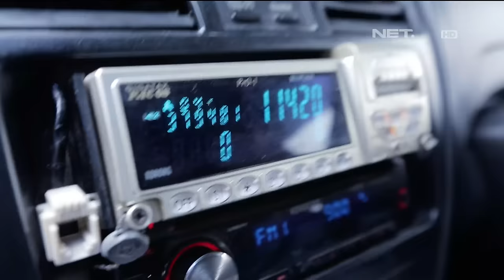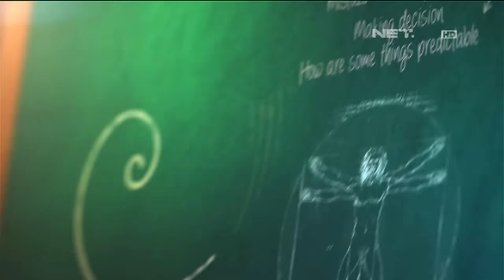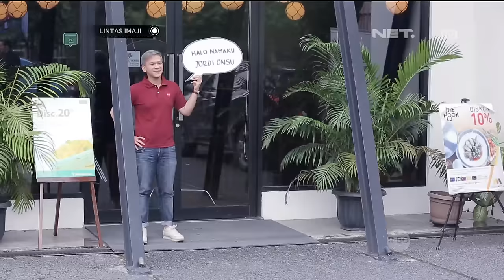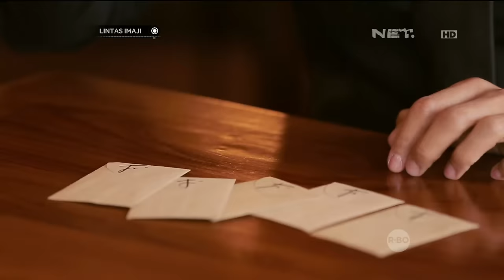Lintas Imaji - Rommy Rafael Bereksperimen Dengan Jordi Onsu (1/3)